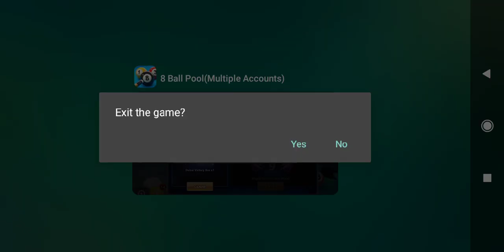Finally Galaxy Cue is Opened 🥳🎉👏🥳🎉👏, Galaxy Cue Trick is here. Unlock All Cues In Easy Way in 8 Ball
It is limited Boxes. Daily 15 Boxes of each Dubai and Berline. So apply this trick daily and unlock all the cues. Small chance of Legendary cue also

💡Audio From NCS :-

Bad Style No Copyright :-

Unlimited Victory Boxes Backup :-

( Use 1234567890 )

💡Random Tags  And Keywords :-
8 ball pool,
8 ball pool trick shots,
8 ball pool live,
8 ball pool free coins,
8 ball pool tricks,
8 ball account,
8 ball account banned,
8 ball app,
8 ball avatar,
8 ball aim,
8 ball avatar link,
8 ball billiards,
8 ball ball,
8 ball blast mpl,
8 ball best shots,
8 ball break,
8 ball blitz,
8 ball billiards offline free pool game,
8 ball bat ball,
jean b 8 ball pool,
b s 8 ball pool gaming,
b high atl 8 ball,
balls 8 b-52,
b boy 8 ball pool,
8 ball cartoon,
8 ball coins,
8 ball coin transfer mobile,
8 ball championship,
8 ball download,
8 ball free coins,
8 ball free rewards,
8 ball free cue,
8 ball free cashgalaxy cue trick,